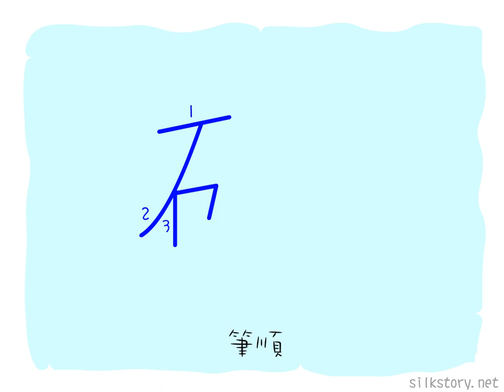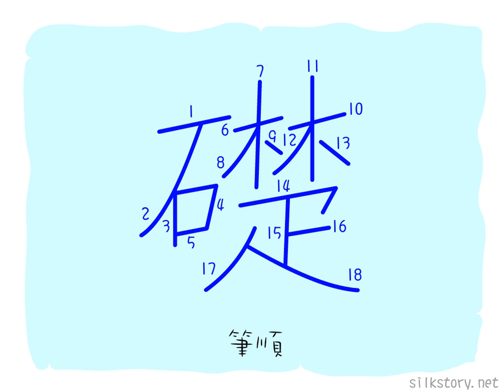漢字的故事 : 礎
「礎」字由「石」字和「楚」字組成。「楚」字本意為一條條樹幹，樹幹是整棵樹的根本，根本要堅固如石。